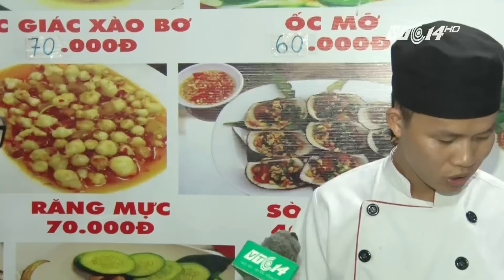(VTC14)_Lẩu khổng lồ "gây sốt" ở Vũng Tàu?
(VTC14) -  Bên cạnh những món ăn nổi tiếng, Vũng Tàu cũng đang được coi là một “thủ phủ” mới của nồi lẩu hải sản khổng lồ giá trị với giá cả đặc biệt khó tin. Chỉ 299 ngàn đồng cho một nồi lẩu dành cho 5–6 người ăn. Hoặc 199 ngàn đồng cho một lẩu nhỏ từ 2-4 người ăn. Một món lẩu không lạ, nhưng mới và có thật đang “làm mưa làm gió” tại thành phố biển xinh đẹp này ???